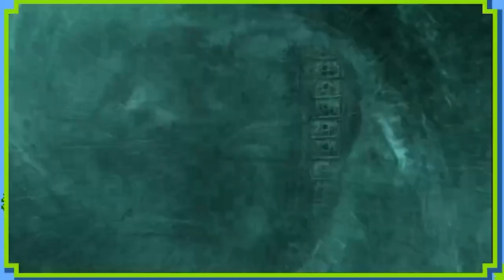Kingdom Hearts 3 Episode 12: Collecting Crabs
Today, Pat and I FINALLY PLAY KINGDOM HEARTS III and we collect crabs